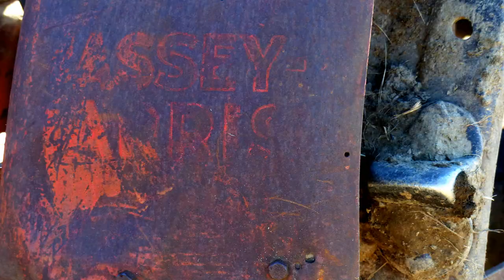The Chilliwack Plowing Match, 2018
After being cancelled due to weather several times this year, it was a great addition to the Rosedale Harvest Festival!